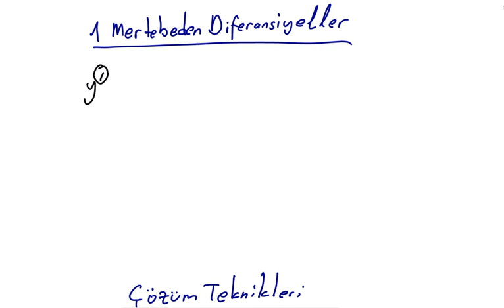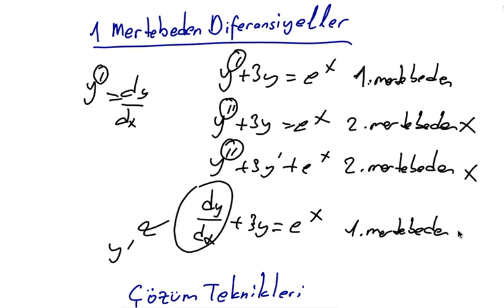Diferansiyel Denklemler |1.Mertebeden Diferansiyel Denklemler Ve Çözüm Teknikleri #8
Diferansiyel Denklemler |1.Mertebeden Diferansiyel Denklemler Ve Çözüm Teknikleri